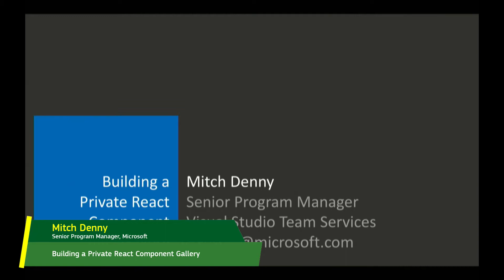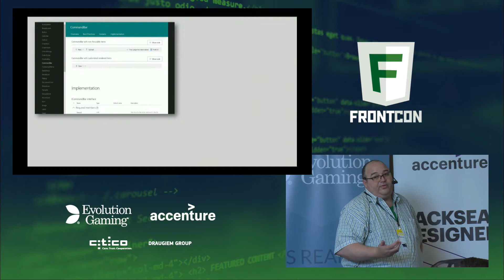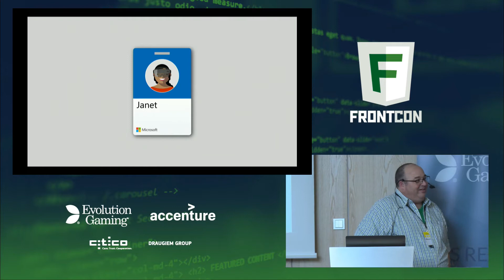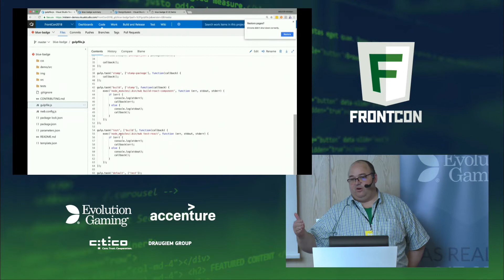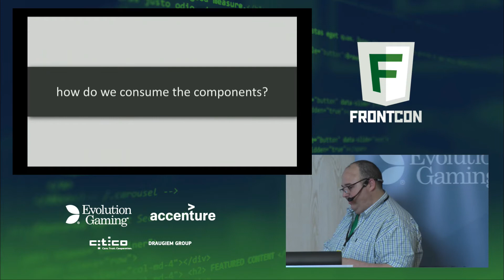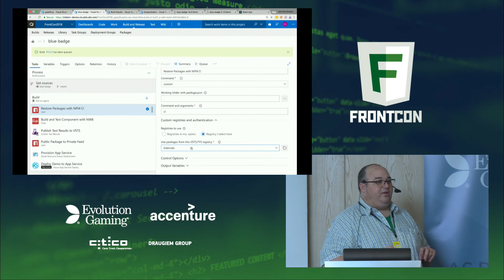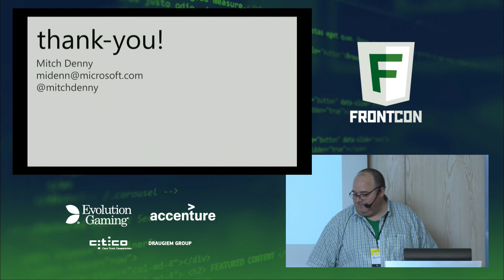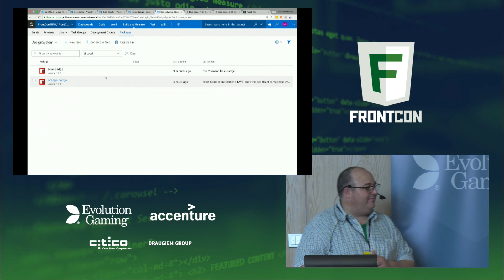Building a Private React Component Gallery by Mitch Denny from Microsoft at FrontCon 2018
Many teams building web applications today are building on top of the React framework. Microsoft is no exception. We ship the open-source Office Fabric UI toolkit that is based on React and teams like VSTS build upon that framework to build their cloud-based DevOps tooling.

As teams adopt React they often want to share and reuse components between teams and projects, even going as far as creating entire design systems and languages to ensure consistency across their apps.

In this session we will look at how you can setup a repeatable process for building and sharing React components within your organization and even setup a build and release pipeline to share them with the rest of the world.

🌐 Language – English